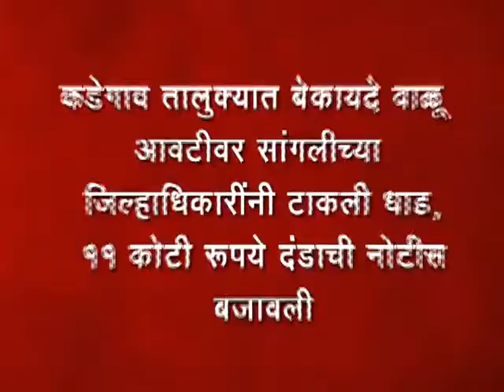16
कडेगाव तालुक्यात बेकायदे वाळू आवटीवर सांगलीच्या जिल्हाधिकारींनी टाकली धाड, ११ कोटी रूपये दंडाची नोटीस बजावली